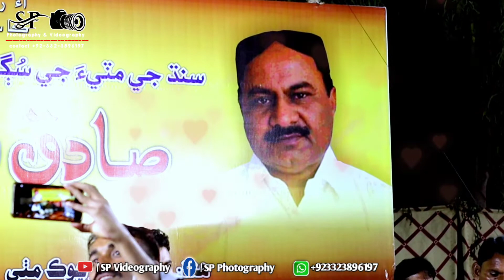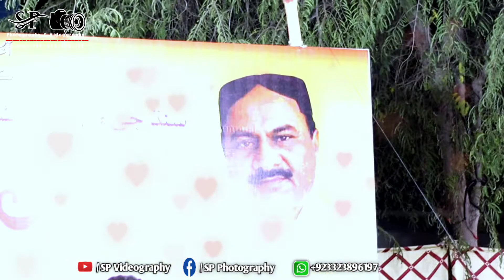Haan Ao Ghuneghaar - Nazakat Faqeer - ها آئون گنهگار مون پيار ڪيو پيار ڪيو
سنڌ جي مٽيءَ جي سڳند ڀري صدا رکندڙ ٿر جي سدا حيات راڳي صادق فقير جي ستين ورسي جي موقعي تي سندس پٽ نزاڪت صادق فقير